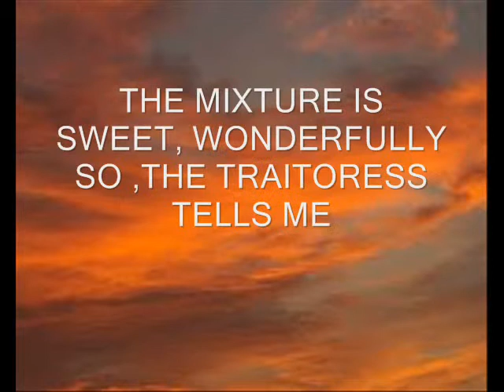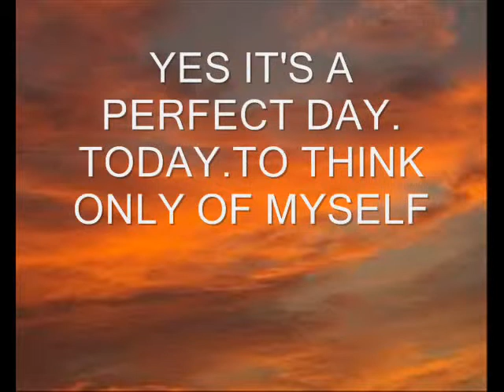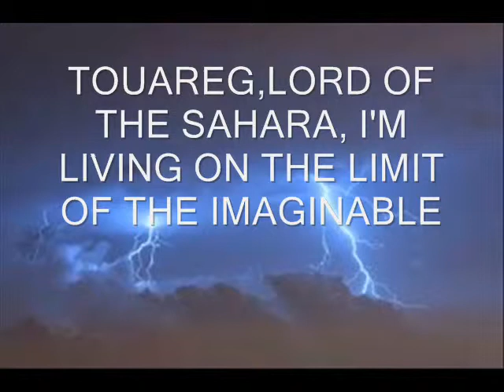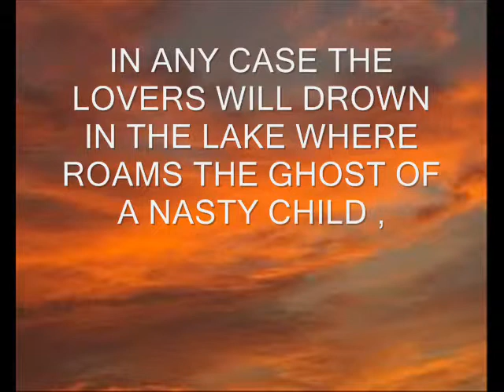Allan - A perfect day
ma english version of jean jacques burnels... un jour parfait